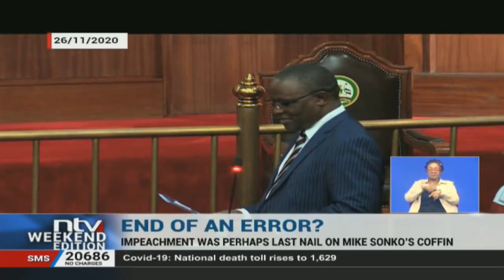The resistible rise and fall of Mike Mbuvi Sonko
On Thursday night, the colourful political career of Gidion Mike Mbuvi Sonko as Nairobi City County governor came to an end after the Senate upheld his impeachment by the county assembly.

It is fair to say that Kenya has seen few politicians quite like Mr Sonko. Flamboyant, generous to a fault, unpredictable and cantankerous at times. Yet these same qualities endeared Mr Sonko to his legions of fans and supporters.

Sonko, who grabbed headlines in one decade with sweet promises to the urban poor and endless theatrics, was virtually unknown until mid-2010. Around that time, residents of Eastlands began to wake up to billboards urging them to vote “Yes” in the referendum on the Constitution.

The billboards featured the photos of the then President Mwai Kibaki, Prime Minister Raila Odinga and Vice-President Kalonzo Musyoka. Between them was a young man in a white suit they could not immediately recognise.